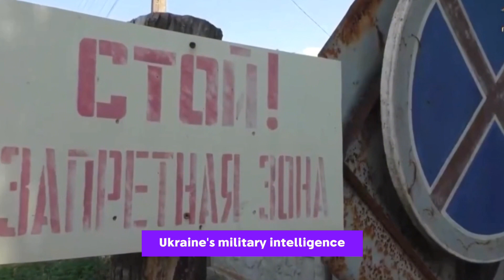“Russia Risked Lives In Downed Plane”, Volodymyr Zelensky says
Breaking news: Russia risked lives in downed plane

In a recent development, Ukrainian President Volodymyr Zelensky has accused Moscow of endangering Ukrainian lives in the aftermath of a fatal plane crash in western Russia. Zelensky called for an international inquiry into the incident, which occurred in the Belgorod region near Ukraine's border. Russia claims the plane, carrying 65 Ukrainian prisoners of war, six Russian crew, and three escorts, was downed by Kyiv for a planned prisoner exchange. Ukraine's military intelligence acknowledged a lack of information on the incident but suggested it might involve deliberate actions by Russia. The crash site, near the village of Yablonovo, witnessed a tragic loss of all onboard.

President Zelensky emphasized the need for establishing clear facts, while Kremlin spokesman Dmitry Peskov condemned the downing as a "monstrous act," suggesting an inquiry into Kyiv's actions. Social media shared videos of the plane crash, highlighting an explosion and fireball. Details about those on board, initially reported as transporting missiles, remain unverified. Ukraine's military intelligence argued it was Russia's responsibility to ensure safety and pointed to a potential threat deliberately imposed by Russia.

Ukraine and Russia have engaged in numerous prisoner swaps during the ongoing conflict, with tensions escalating recently. Ukrainian officials accused Russian propaganda of attempting to discredit Ukraine, emphasizing Ukraine's right to defend against aerial attacks. Amidst conflicting reports, caution is advised, and officials urge reliance on official sources for accurate information. The war in Ukraine continues, with intensified air attacks and ongoing prisoner-related challenges between the two nations.